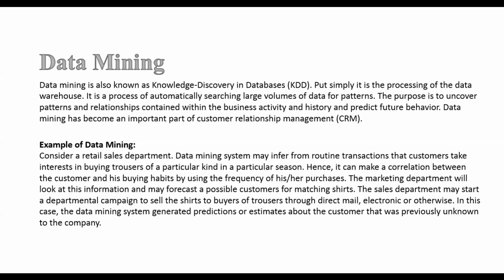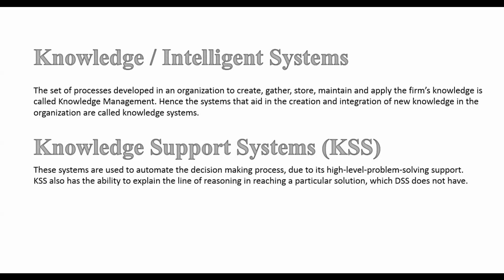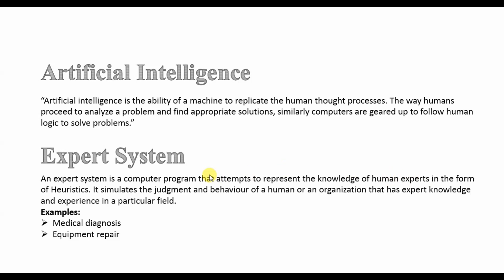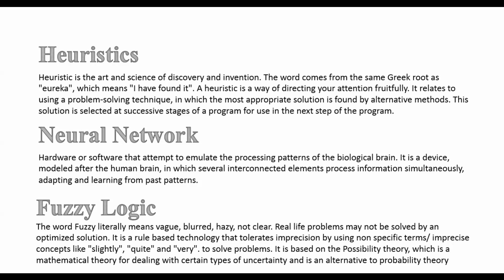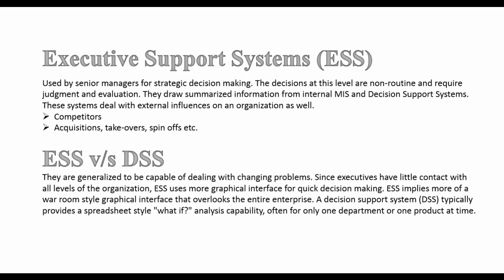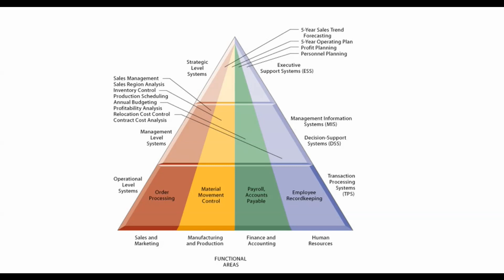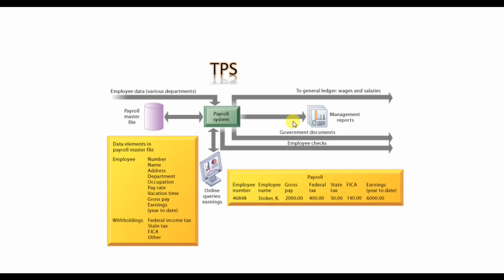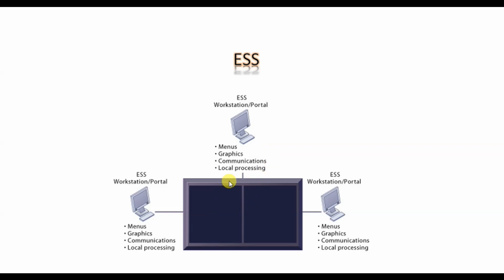ESS & Other concepts of Information system